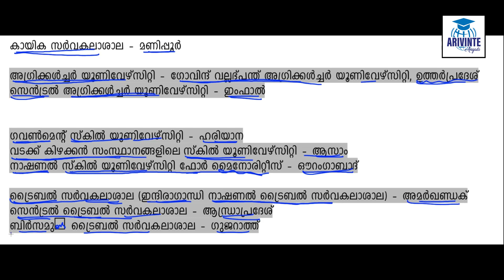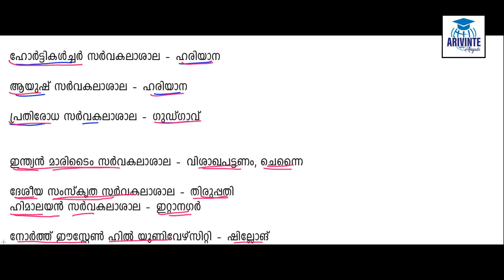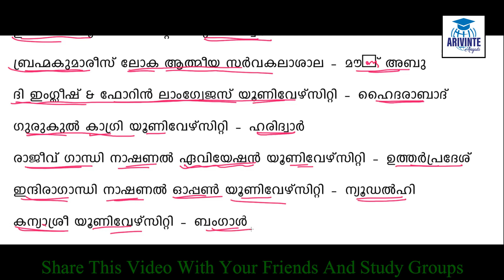ഇന്ത്യയിലെ യൂണിവേഴ്സിറ്റികൾ | Confusing Facts | Kerala PSC | arivinte angadi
This is useful for all PSC exams like  Degree Level Preliminary Exam, LDC, VEO, UNIVERSITY ASSISTANT, Police Constable, Last Grade and Secretariat Assistant, Kerala Administrative Service, KAS, Company Assitant etc.

Degree Level Preliminary Exam ൻ്റെ Rank File വാങ്ങാം

Recoding, Samsung F41 Mobil Mic
Graphic Drawing Pen Tablet
Mobile Camera Holder Clip
Camera Nikon D3500
Whiteboard Marker
Behringer C-1 Mic
Whiteboard Eraser